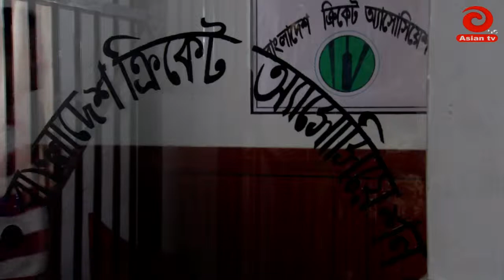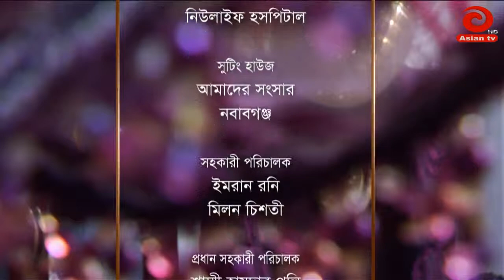Drama Serial | 2nd Innings | Ep 08